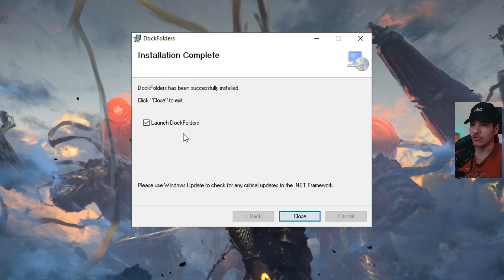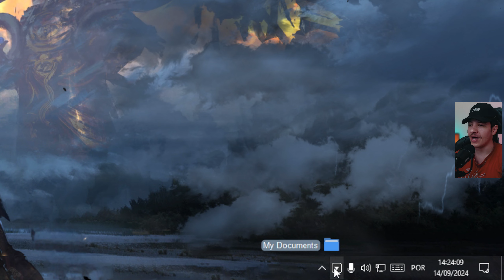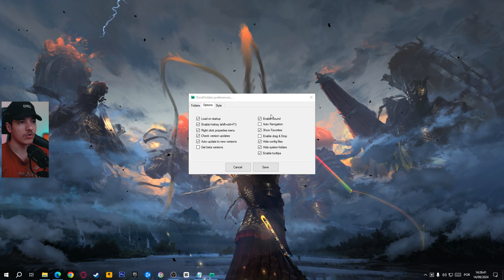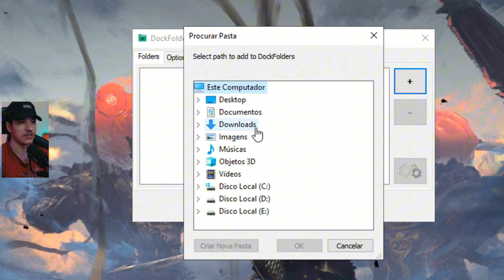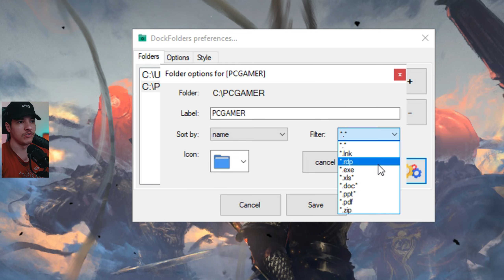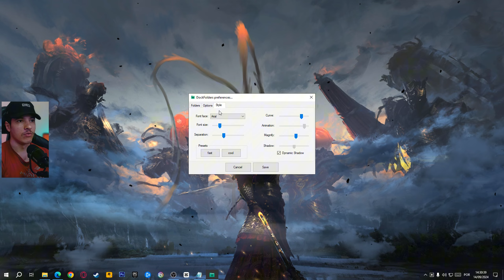BARRA de FERRAMENTAS PERSONALIZADA no Windows - APLICATIVO INCRÍVEL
BARRA de FERRAMENTAS PERSONALIZADA no Windows - APLICATIVO INCRÍVEL - VEJA AGORA - Tenha pastas rápidas personalizadas em seu barra de ferramentas no Windows, veja como usar esse aplicativo incrível

Wallpaper Engine